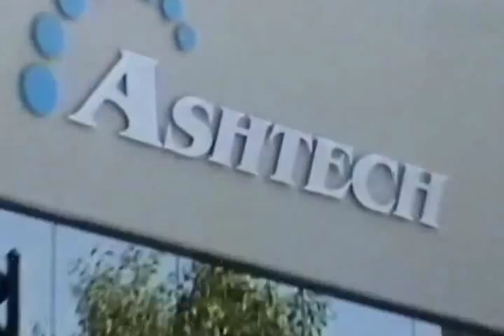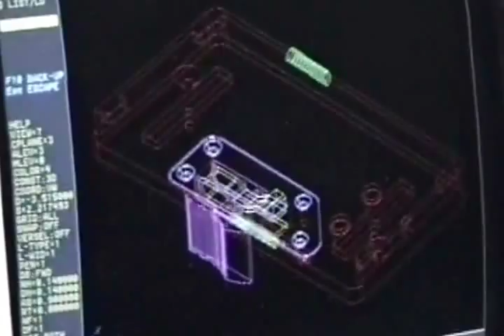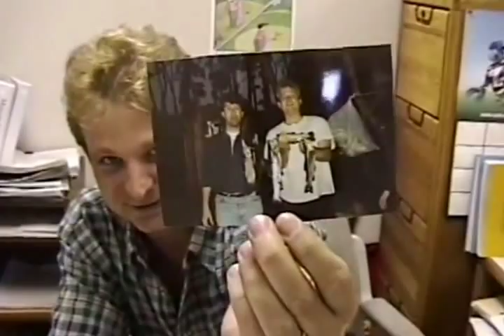Ashtech History: An Office Walkthrough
Journey back to the early days of Ashtech and see the action of a developing company in a developing technological landscape. Ashtech pioneered precision position technology for the surveying and construction industries.